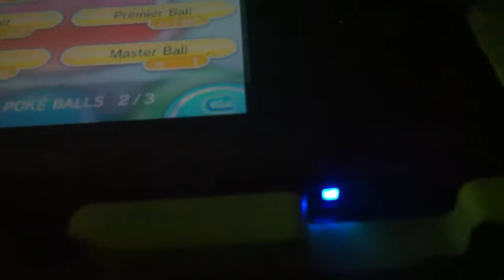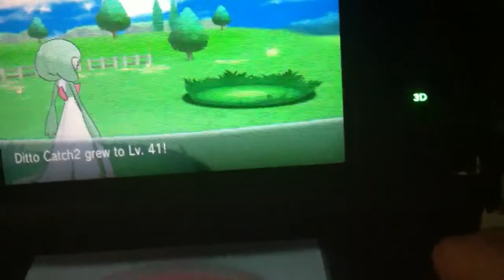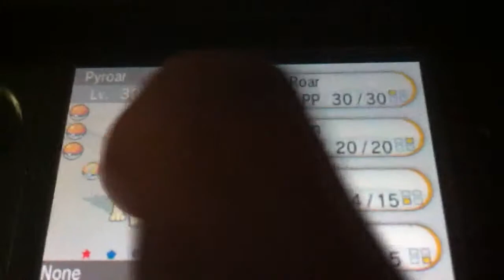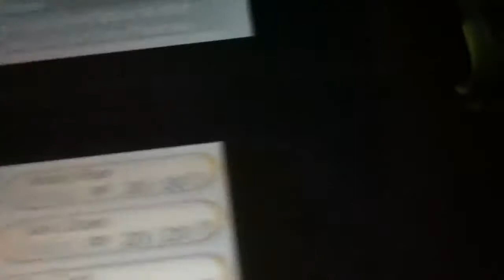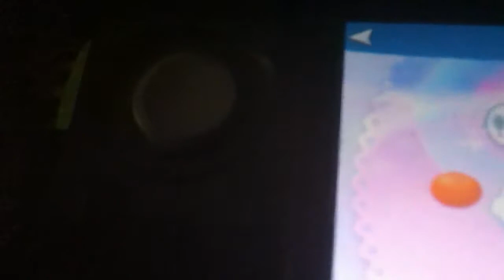Friend Safari Shiny Pyroar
Just got my third shiny pokemon in the same day.

Fc is 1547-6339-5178 and add me if you want for safari and for pokerus,,pm message me so i can add your friend code